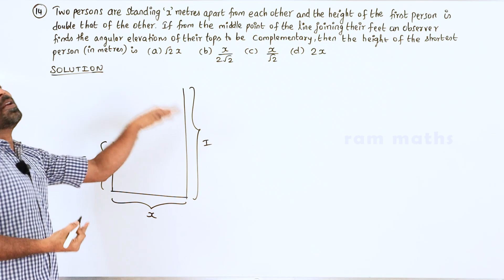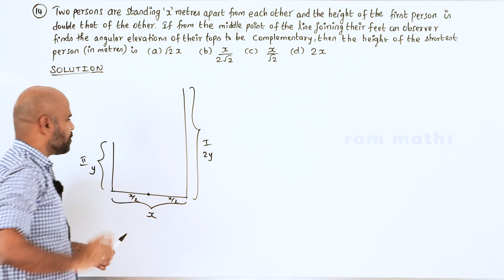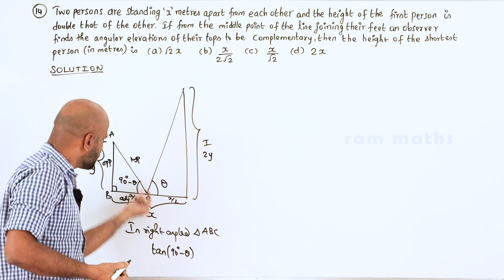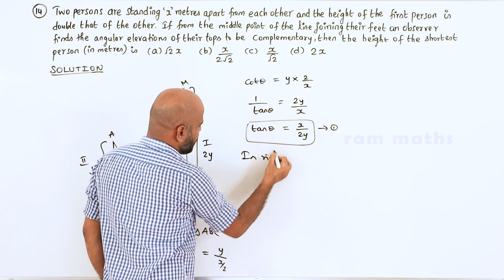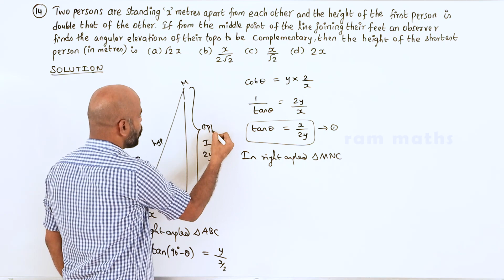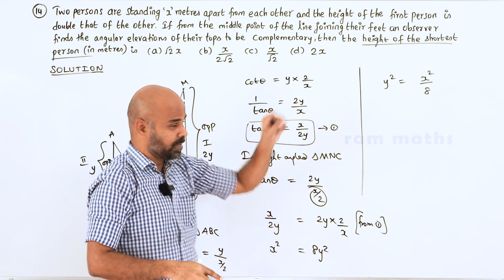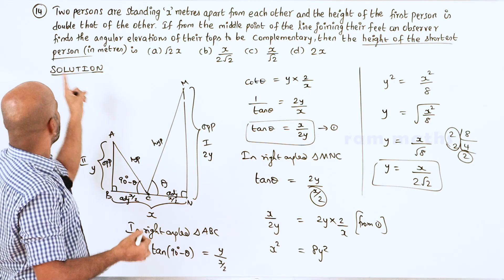10th | EXERCISE 6.5 | Q.No.14 | TRIGONOMETRY | CHAPTER 6 | STATE BOARD | RAM MATHS